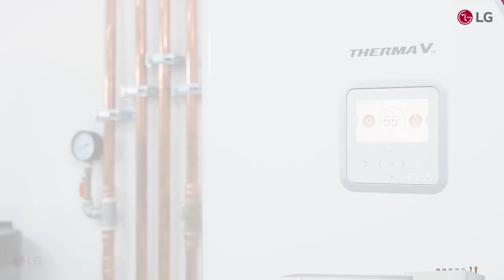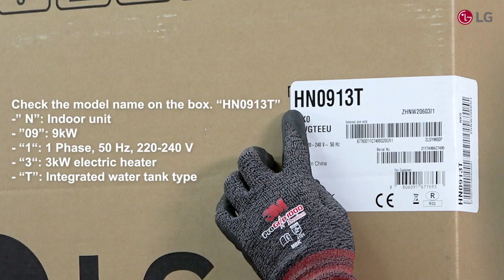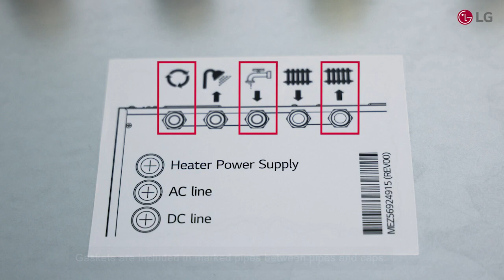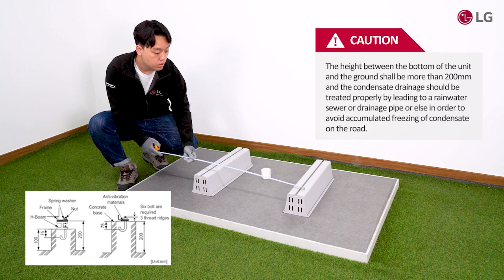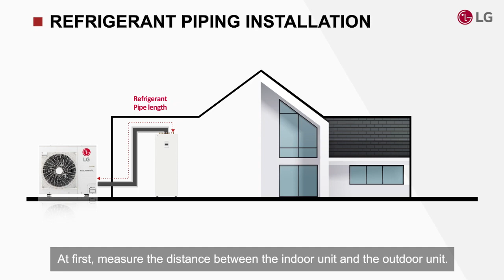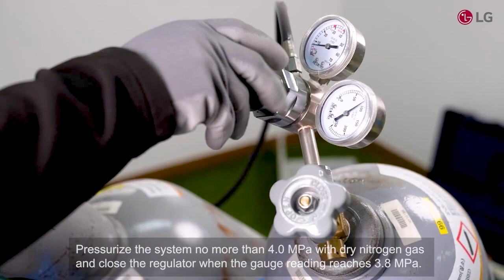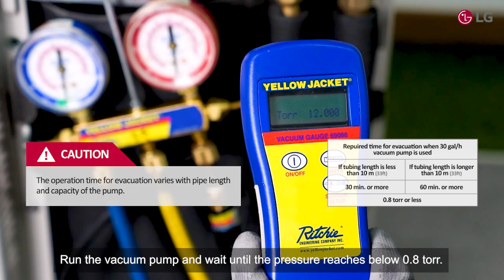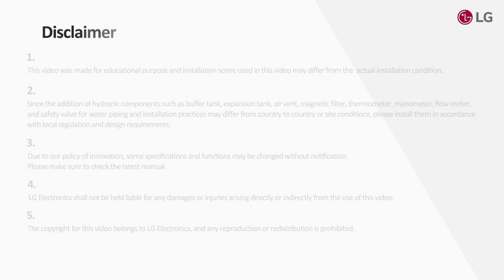Pompe Calore LG | Therma V R32 - Guida Installazione - Split Combi - Unità e Tubazioni (Parte 1)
Video guida d'installazione della Unità combinata split LG Therma V R32: Guida all'installazione
Fase 1 – Installazione dell'unità, delle tubazioni dell'acqua e di riferimento

📹 Questo video è stato prodotto da LG Electronics Global le informazioni contenute in questo video potrebbero essere leggermente diverse dai prodotti venduti nel nostro paese. E' stato prodotto in italiano, ma puoi attivare la traduzione automatica cliccando sull’icona [CC] nelle impostazioni dei sottotitoli e guardarlo nella lingua che desideri